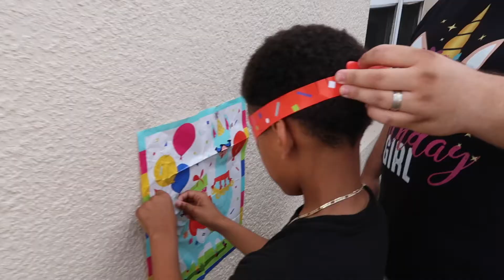GIAS 5TH BIRTHDAY VLOG!!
Today we celebrate GIA'S 5TH BIRTHDAY!

THE NEW BLESSED FAMILY INSTAGRAM!!!

Download/Stream the new hit single:
RichIdiaz- BETTA DAYS!!